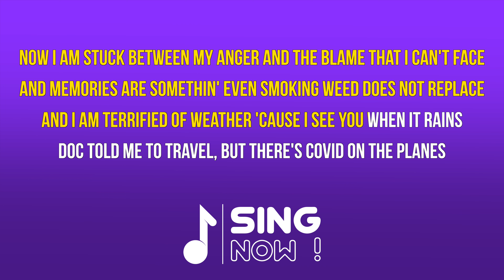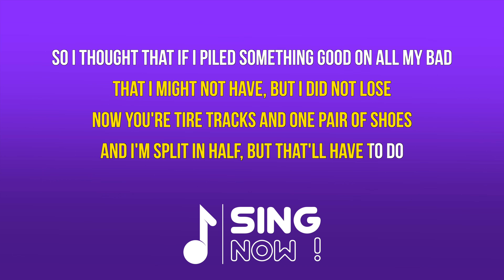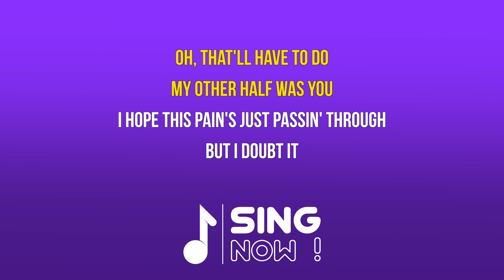NOAH KAHAN - STICK SEASON ( KARAOKE VERSION )